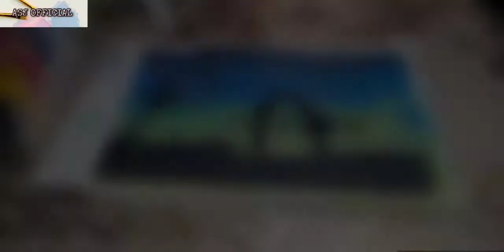Easy Painting for Beginners / Poster Color / Landscape Painting / Poster painting / DAY #13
Hello RAINBOWS🌈!!!
(I CALLED MY FOLLOWERS AND SUBSCRIBERS A "RAINBOWS" BECAUSE  THEY ARE MY SPECIAL AND COLORFUL FAMILY)

Welcome to my colorful world ASJ OFFICIAL.

Am in the mood to paint easy couple  Painting and then this is the outcome, I hope you will appreciate and acknowledge it and I know I still have further way  to go. But still thank you RAINBOWS for watching my videos.💞

Materials used:
- paint brush
- Bond paper
- Poster paint
- masking tape